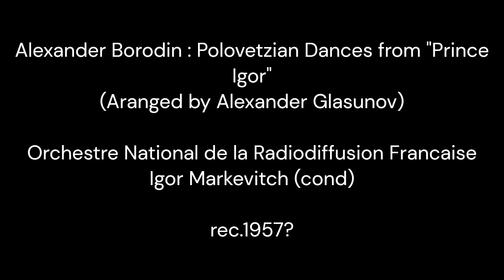Borodin : Polovetzian Dances / Markevitch & Orchestre national de la radiodiffusion Française 1957?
Alexander Borodin (Arra.Glazunov) : Polovetzian Dances from "Prince Igor"

Orchestre national de la radiodiffusion Française
Igor Markevitch (cond)

rec.1957?